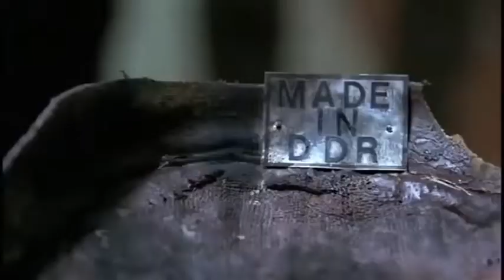#6 Kompilacja filmu "Poranek Kojota"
Muzyka - Bad Boys Występujący aktorzy: Michał Milowicz, Tadeusz Huk, Maciej Stuhr, Tomasz Dedek, Edward Lubaszenko, Janusz Józefowicz, Sławomir Sulej